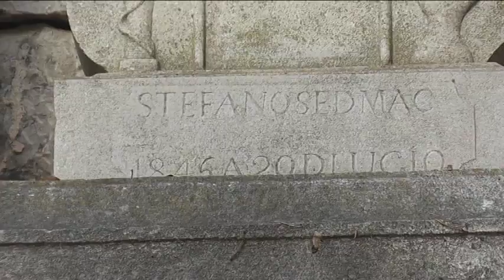TESCHIO E TIBIE INCROCIATE, ANALOGIE E SIMBOLISMI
( link dove ho preso spunto per la foto del teschio )
A Santa Croce ho filmato questa edicola votiva, e sotto ho visto teschio e tibie incrociate, che è anche un simbolo massonico, poi chi ha preso da chi è tutto da vedere, comunque molto simili dalla foto che ho preso da questo link XD